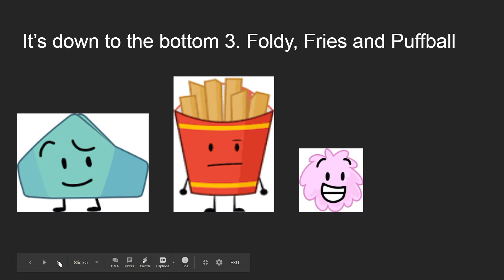BFB Viewer Voting 2